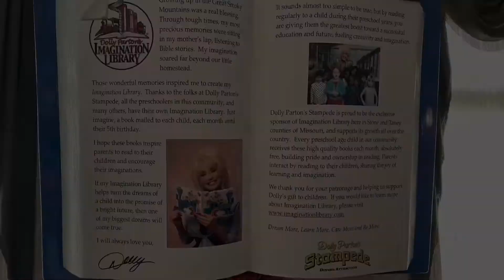DIXIE STAMPEDE!! (Branson, MO 2021)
We went to Dixie Stampede and had a blast! The food was phenomenal!!